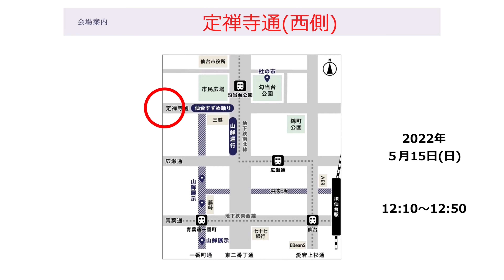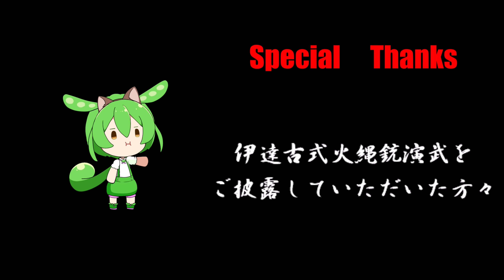「2022 仙台青葉まつり」【※音量注意！】伊達古式火縄銃演武式 その一 花山鉄砲組・定禅寺通(西側)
2022年(令和四年)、コロナの影響で規模縮小ながらも３年ぶりに開催された「第三十八回 仙台・青葉まつり」。
５月14日(土)・15日(日)と２日間にわたって行われた、おまつりの様子をお伝えするのだ。
こちらの動画で見ていただくのは、定禅寺通(西側)で披露された花山鉄砲組による、伊達古式火縄銃演武式の様子、その一。
※火縄銃の発砲音は迫力満点です！　音量には充分に注意してください！
会場では音だけではなく火薬の匂いが漂い、地響きも伝わります。
次回はぜひぜひご自身の五感全てで、火縄銃演武を体感してほしいのだ♪
※【４Ｋ】画質の再アップロード動画です_(._.)_

日程や会場の変更がある場合があるかもしれませんので、2023年以降に行われる「仙台・青葉まつり」の情報は、最新のホームページでご確認ください。